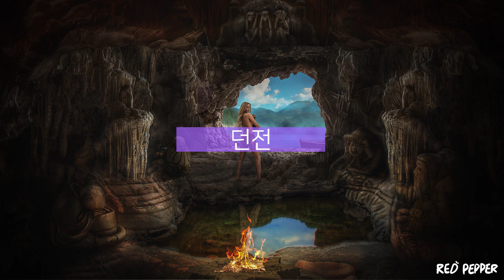던전 - Music By JXL TRAX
All The Copyright By RedPepper